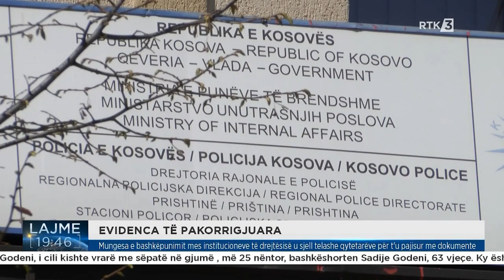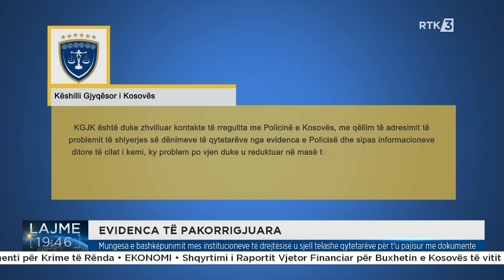Mungesa e bashkëpunimit mes institucioneve të drejtësisë u sjell telashe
Follow RTK:

Mungesa e bashkëpunimit mes institucioneve të drejtësisë u sjell telashe qytetarëve për t'u pajisur me dokumente